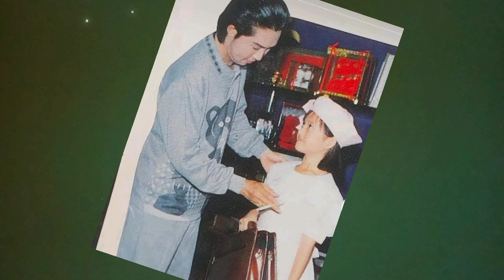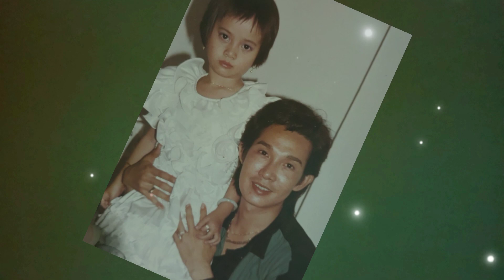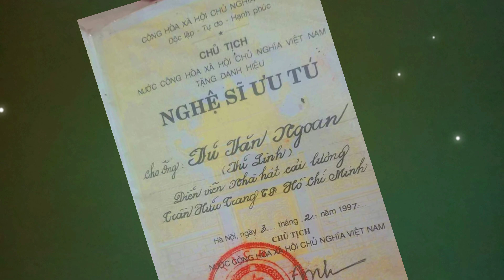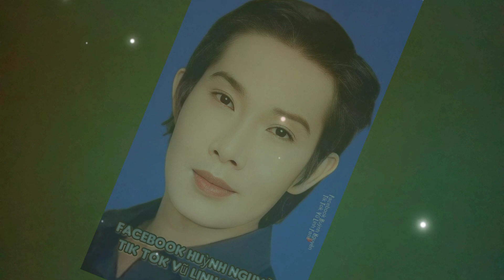Ns ưu tú Vũ Linh, đôi dòng suy nghĩ / Lang Thang vlog